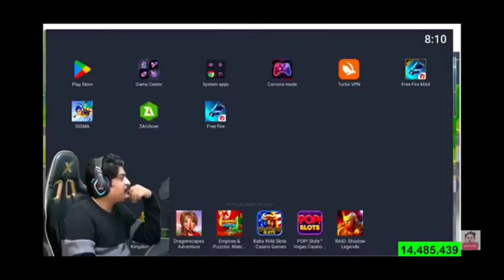reaction on sigma game||lsigma. game YouTuber reviewll Gyangaming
credit

Gyan gaming
Gyan gaming live
gyan sujan funny video
Gyan sujan live
Gyan gaming playing free fire
how to download sigma
Gyan gaming
sigma gameplay overwatch 2,sigma gameplay
trailer,sigma gameplay reaction,sigma gameplay
trailer reaction,sigma gameplay overwatch,sigma
game of thrones,sigma games one piece pirate
warriors 4,sigma game show,sigma gamesense,sigma
gameplay pro,sigma gaming tips,sigma games
gamemiripff